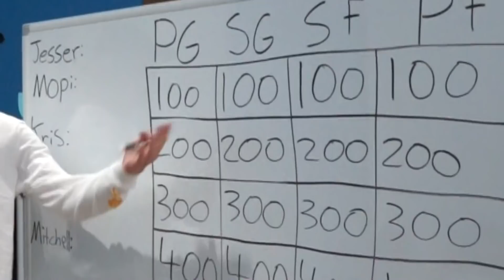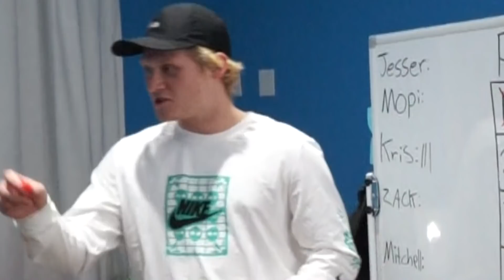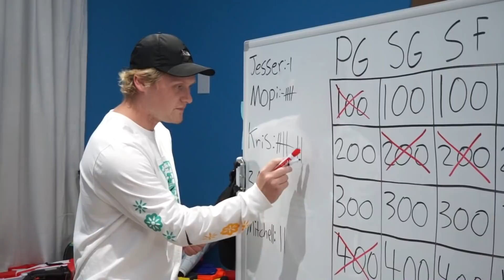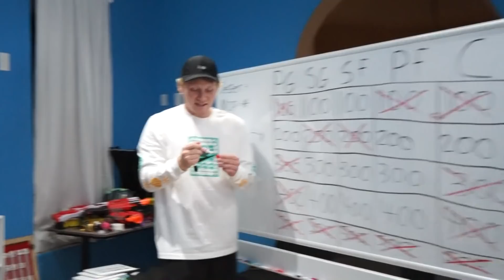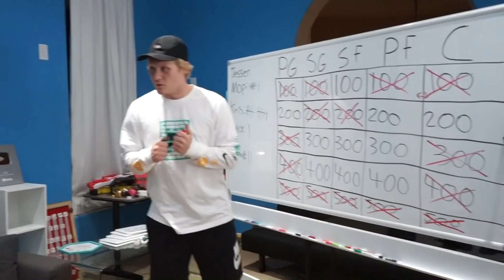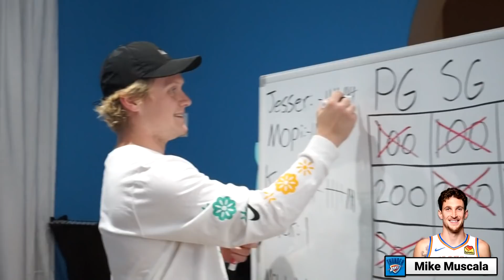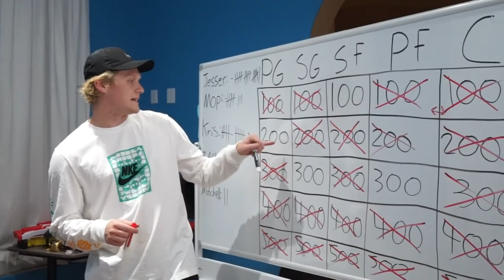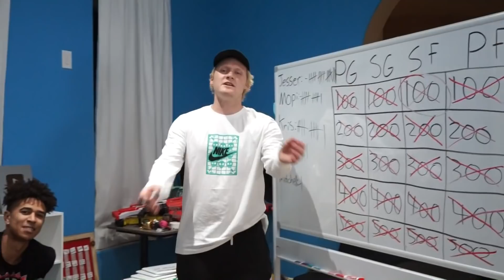2HYPE 'WHO HE PLAY FOR' NBA CHALLENGE!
Today I am joined by the rest of the guys in the house and I have them try to guess where lesser known NBA players ended up this season.